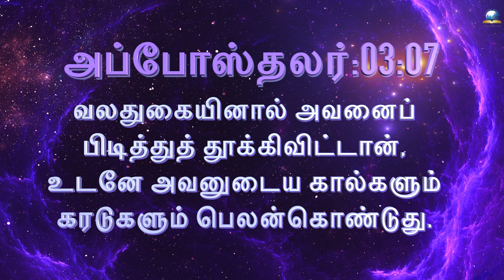இன்றைய வசனம் [11/10/2023] - Today Bible - Tamil Bible Verse